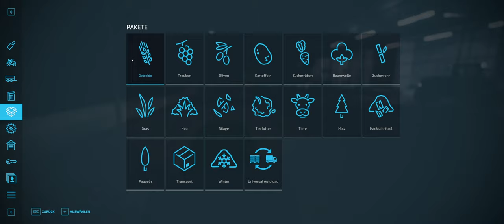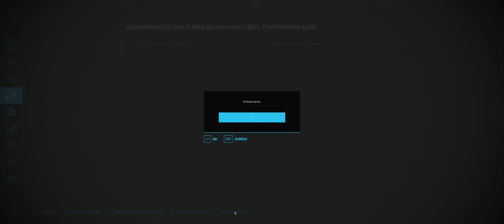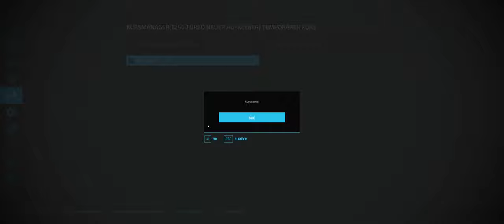Landwirtschaftssimulator 22 #060# 0 € Challenge Coop Lets Play LS 22